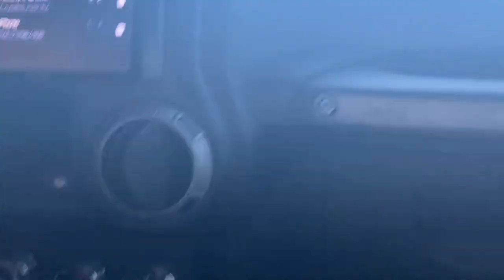HOW TO GET CRAZY AT KEY LARGO FLORIDA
This is one of my first video that introduces SOME of my family members lol, I hope you guys enjoyed watching my video as much as I enjoyed making it.